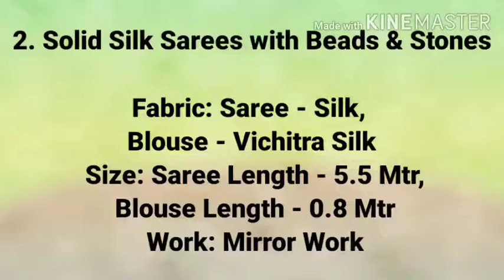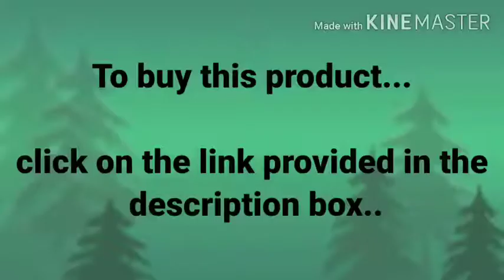Fabulous Banarasi Silk Sarees || Solid Silk Sarees with Beads & Stones || Smart Mahila Vlog